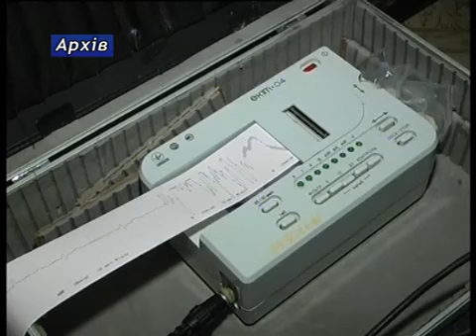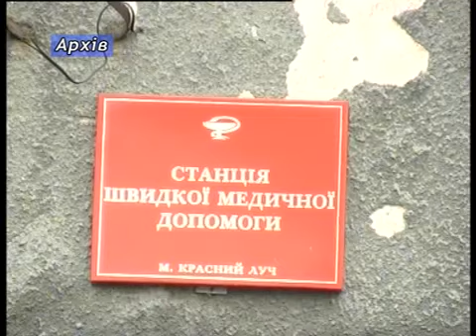"Скорая" в Красном Луче за 10 минут: миф или реальность?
Скорая помощь у пациента за 10 минут после вызова - думаете это миф? Чиновники же считают такую ​​цифру реальностью. Ускорить работу медиков должен новый Закон об экстренной помощи, который вступил в силу в начале этого года. В Красном Луче к реформам в области медицины на привыкать. Поэтому и очередные изменения власть воспринимает положительно. Тем более, что финансирование обновленной "скорой" берет на себя областной бюджет.